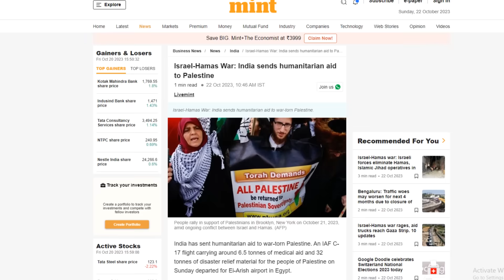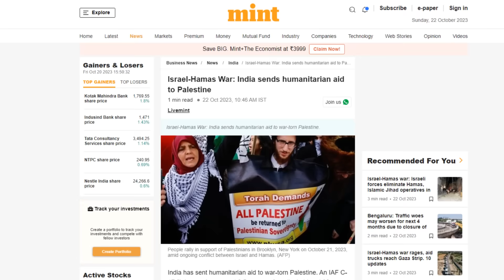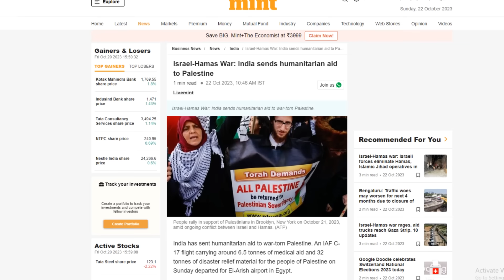ശത്രുക്കളെ ഞെട്ടിച്ചു ഇന്ത്യ! പാലസ്തീന് 32 ടണ്ണിന്‍റെ വമ്പന്‍ സഹായം!!! India sends aid to Gaza